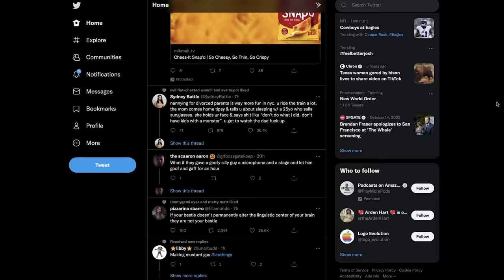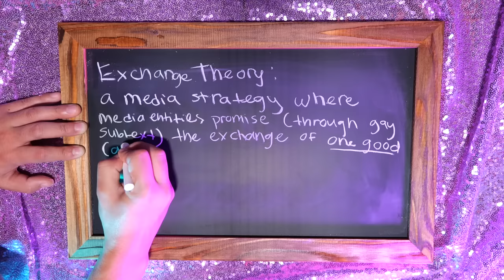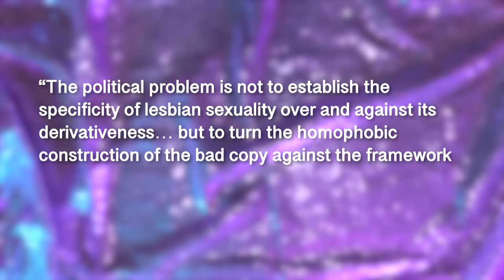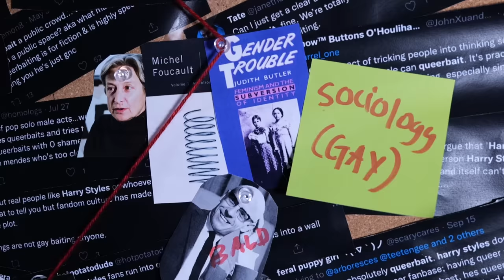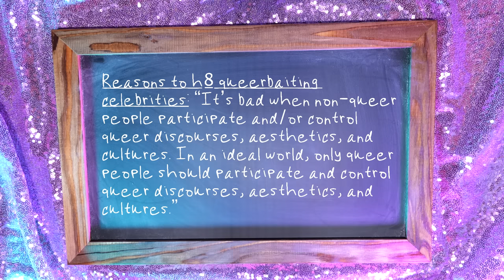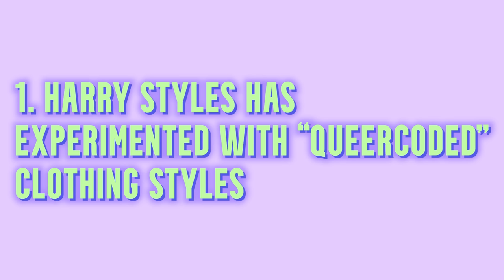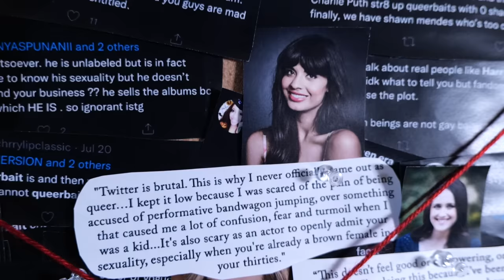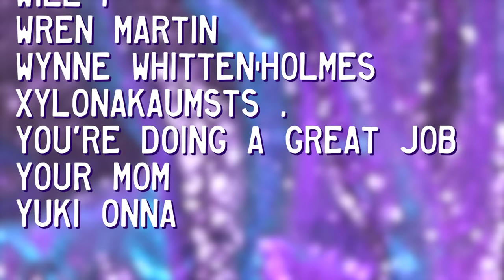Why can't celebrities queerbait?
The discourse around Harry Styles, former One Direction member and one of the stars of "Don't Worry Darling", has taken an interesting turn. Perhaps it's time someone... said something. Watch to find out whether Billie Eilish, Charlie Puth, Nick Jonas, and Shawn Mendes need to be... CANCELLED!?? In light of the recent heartbreaking tweet from Kit Connor, it's seems like something should be said. Along the way, we'll make friends with Judith Butler and weird gay sociologists and philosophers. Don't you just love Twitter?

SOURCES

Literature***